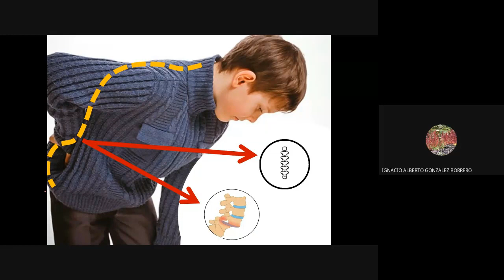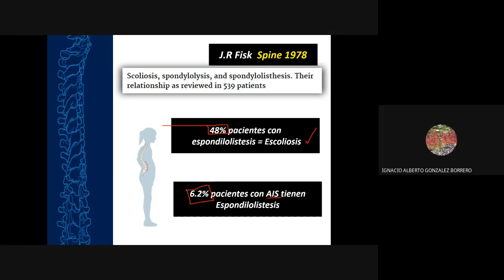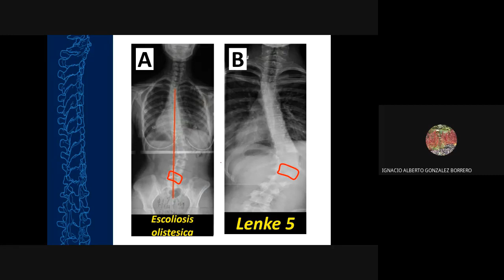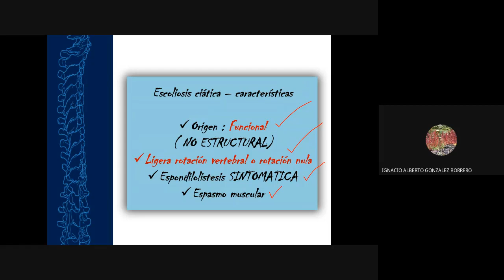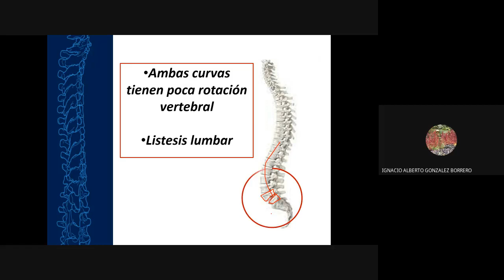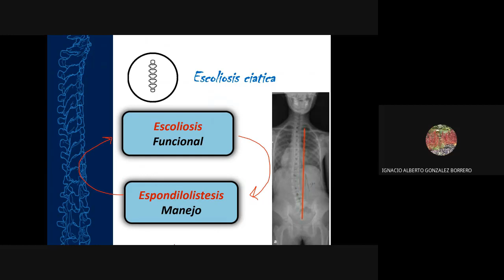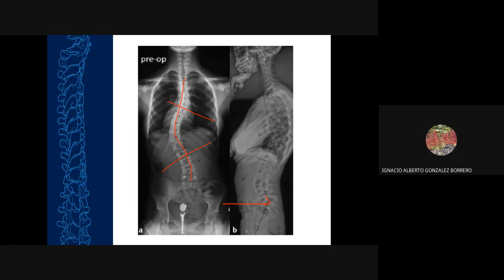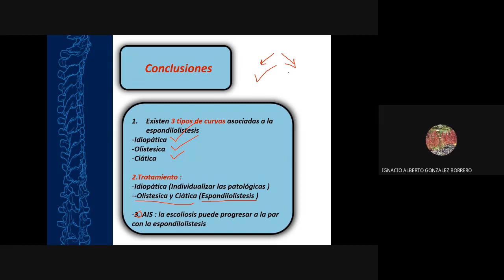Escoliosis y espondilolistesis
Enfoque, clasificación y manejo del paciente con escoliosis y espondilolistesis simultáneamente